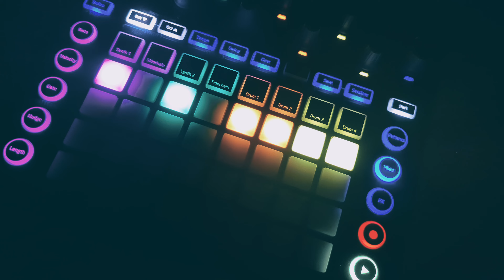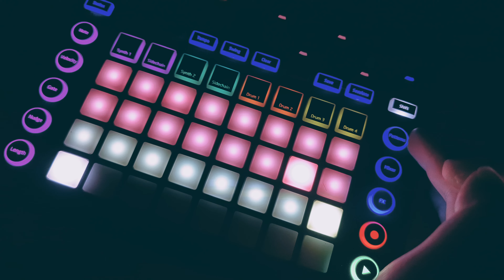Novation Circuit #1 Perform by Yusuke Terauchi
Novation Circuit song1
Play by Yusuke Terauchi

▼Yusuke Terauchi まとめ▼

■サブスク各種配信音源
■MV、YouTube、HP、各種SNS
■音楽依頼詳細(作曲、ギターレッスン、Mix、その他依頼)
■CD、グッズ購入
■患っている難病、筋原線維性ミオパチーの情報共有